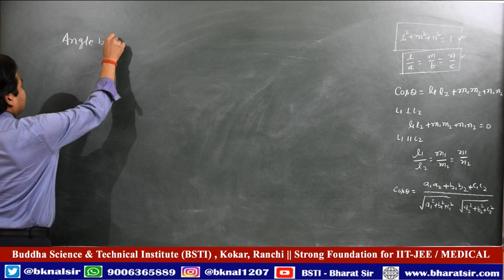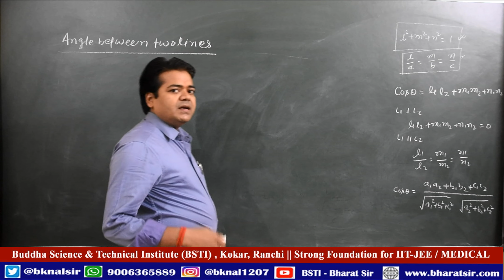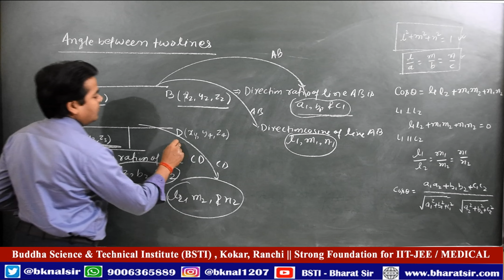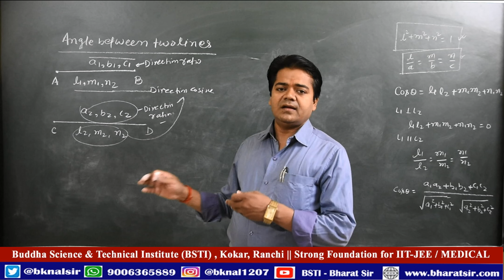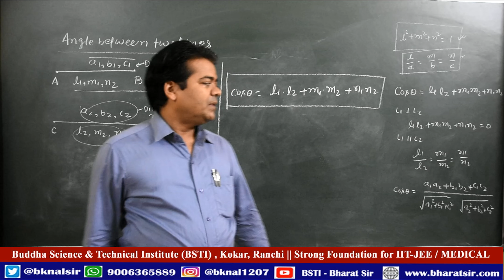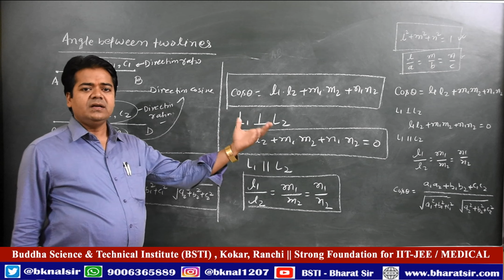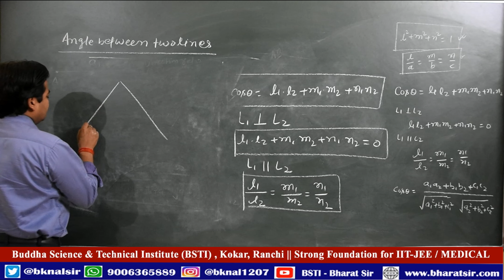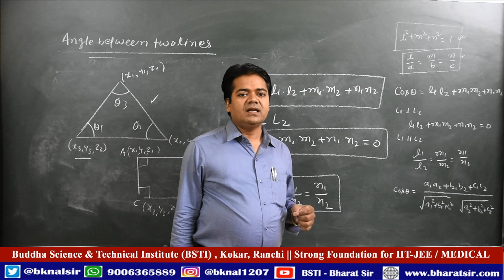Angle Between Two Lines in Three Dimension ( 3-D )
Find the angle between two lines in three dimension. How to check two lines are parallel or perpendicular.
Concept of three dimension for 11th 12th jac , cbse , icse and other board students as well as IIT-JEE Students. In this video you will learn about direction ratio and direction cosince concepts.

अधिक जानकारी के लिए आप संपर्क कर सकते हैं-
Bharat Bhushan Sir
Durga Mandir Lane , Chunna Bhatta , Kokar
Ranchi-834001 , Jharkhand , India